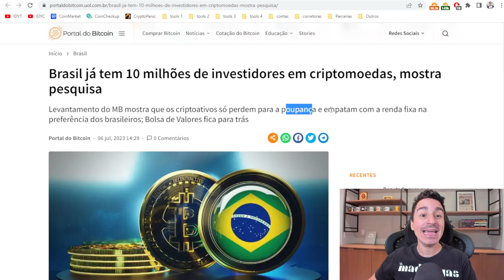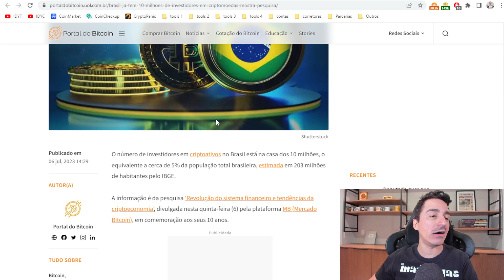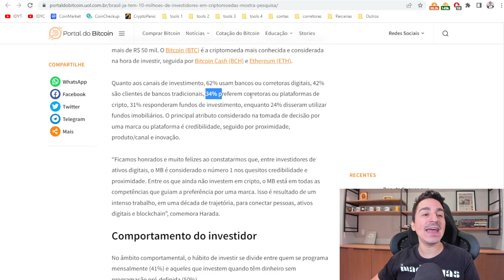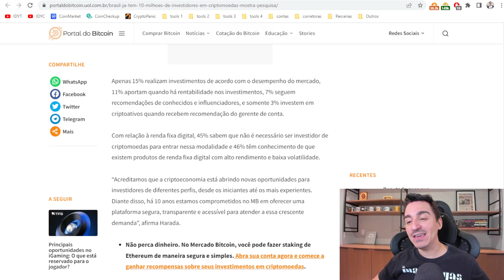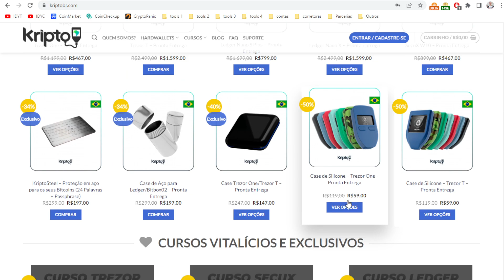Brasil já tem 10 milhões de investidores em Bitcoin e Criptomoedas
O número de investidores em criptoativos no Brasil está na casa dos 10 milhões, o equivalente a cerca de 5% da população total brasileira, estimada em 203 milhões de habitantes pelo IBGE.
Em sua maioria (65%), o valor investido é de até R$ 10 mil, enquanto 17% aportam mais de R$ 50 mil. O Bitcoin (BTC) é a criptomoeda mais conhecida e considerada na hora de investir, seguida por Bitcoin Cash (BCH) e Ethereum (ETH).
KriptoBR - Revenda Oficial América Latina
Curso Bitcoin e Criptomoedas do Básico ao Avançado